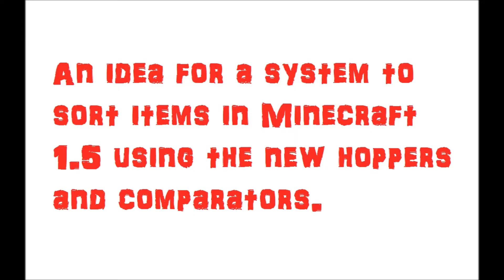Item Separator for Minecraft 1.5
An idea I had for an item seperator using the new hoppers and comparators.

The design could be changed to allow double chests and a normal hallway style chest room layout with the hoppers hidden from view, you'd just need a lot more hoppers and more room.  This layout is a little messy as I was initially trying to make it compact.